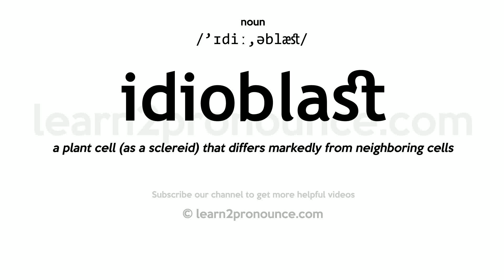Pronunciation of Idioblast | Definition of Idioblast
Idioblast pronunciation | How to pronounce Idioblast in English?
/`ɪdiː,əblæst/
Meaning of Idioblast | What is Idioblast?
a plant cell (as a sclereid) that differs markedly from neighboring cells
What is Idioblast | Idioblast meaning and definition?